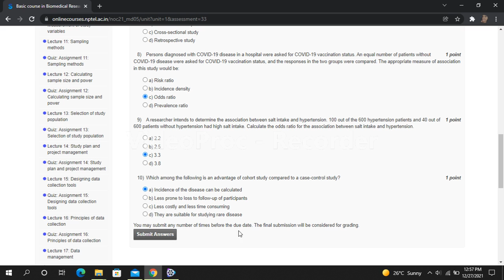BCBR-NPTEL - Assignment 6: Analytical study designs-answer key, December 2021